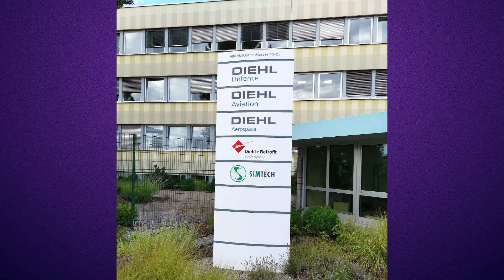На підприємстві дочірньої компанії Diehl Defense стався вибух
Рятувальний гелікоптер, який евакуював постраждалих. Фото: DPA
• Фото матеріали використано з Вікіпедія або ж Фотобанків та Відкритих Джерел.